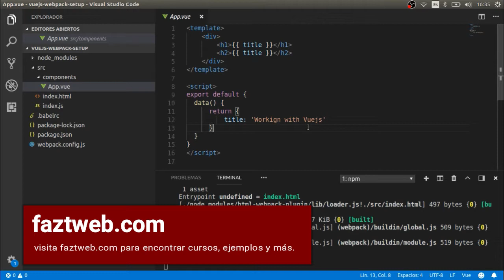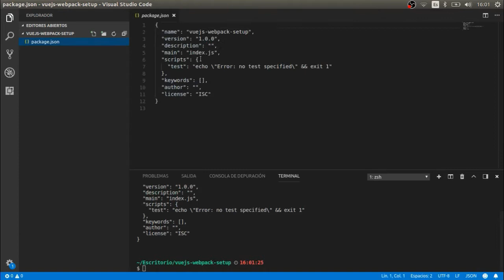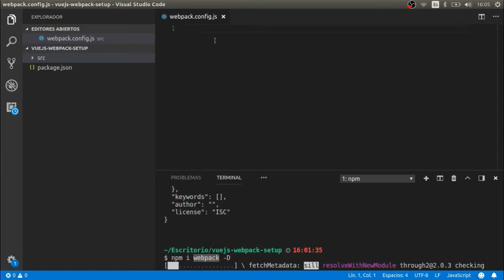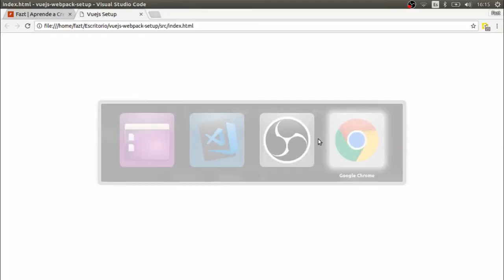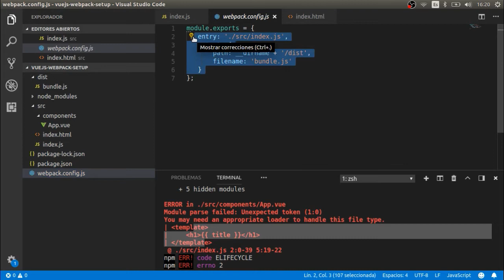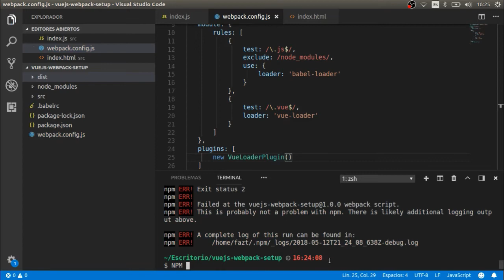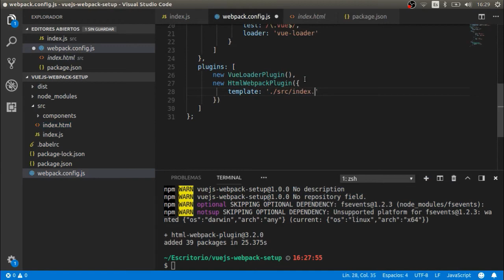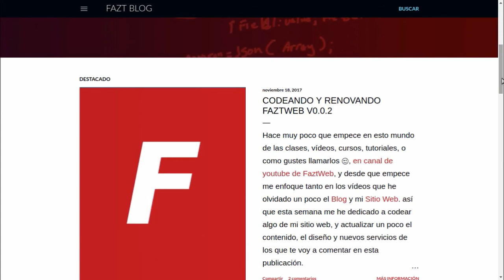Vuejs y Webpack Configuración Desde Cero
Aprende a configurar Vuejs junto con webpack y otras herramientas de javascript como Nodejs, babel, webpack-dev-server y más.
Este video te ayudara a entender como funciona el generador de proyectos de vue, llamado vue-cli.

VISITA MI SITIO WEB PARA MÁS CURSOS Y CONTENIDO